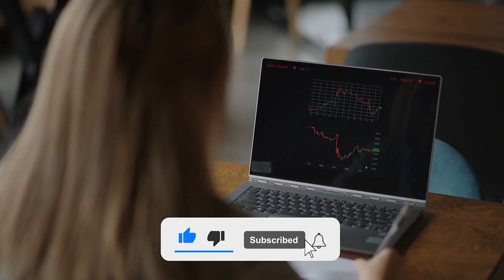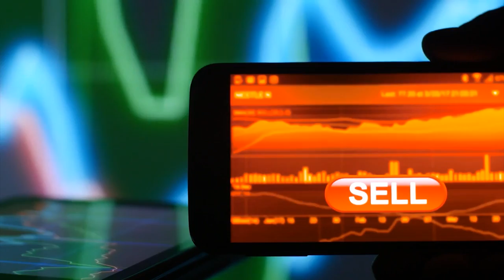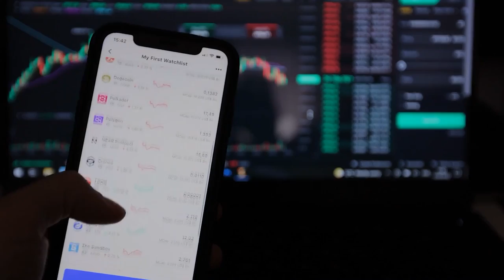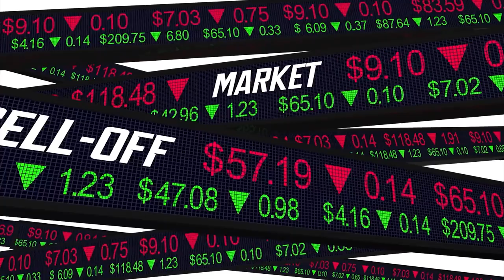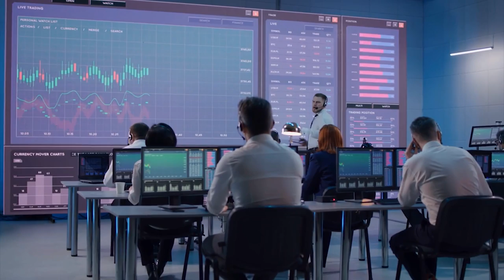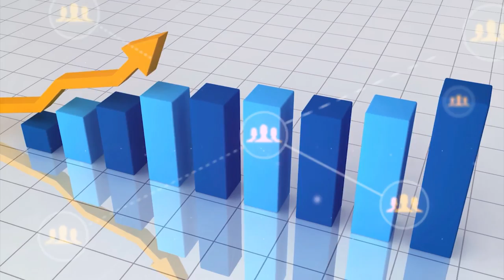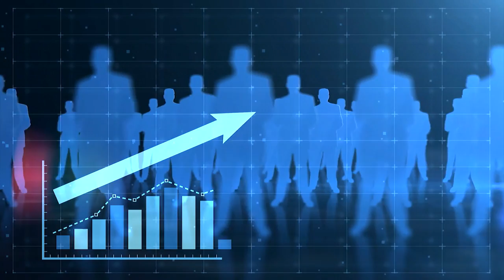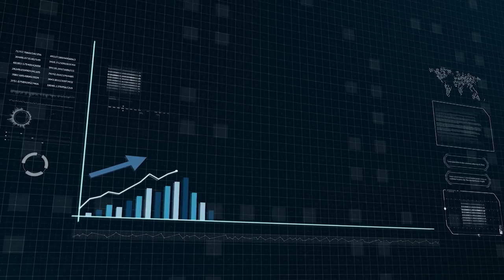Coinbase Just Revealed This SHOCKING Cardano (ADA) News!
Different types of crypto are discussed and the latest crypto news is given to you!

a024f88980bb479c615c